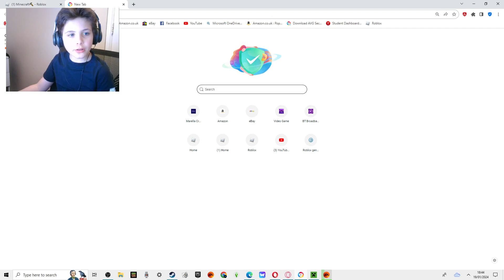reacting to my Minecraft house series part 1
this was fun another old video to  react to and yeah